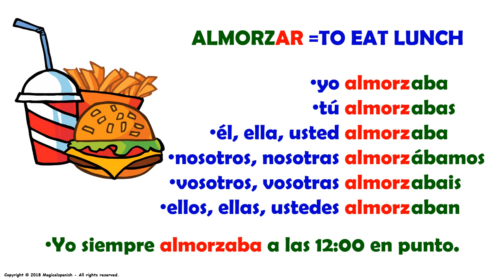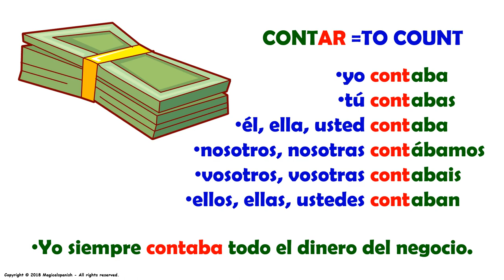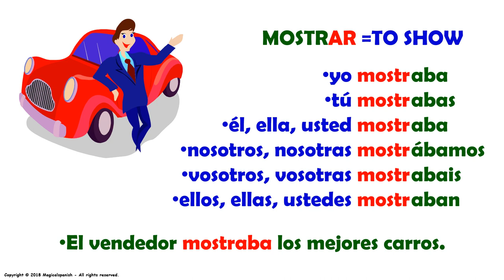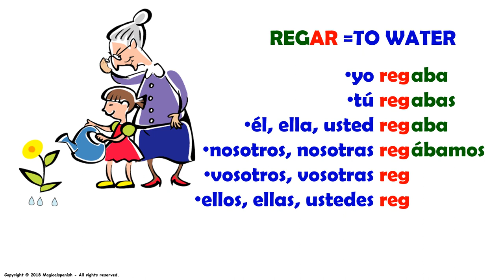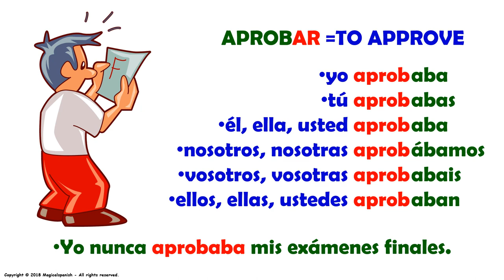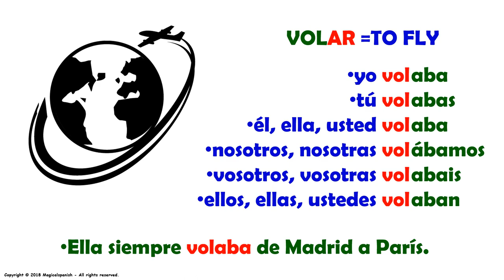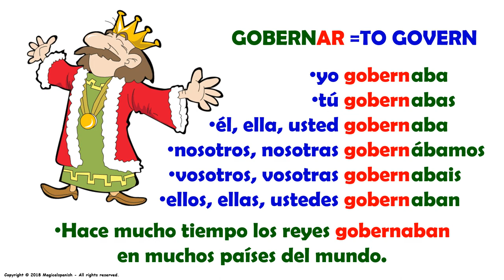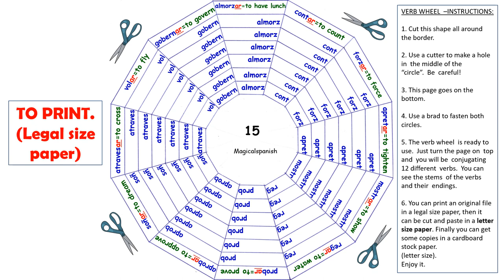El Tiempo Imperfecto en español (15) / Imperfect Tense in Spanish (15)